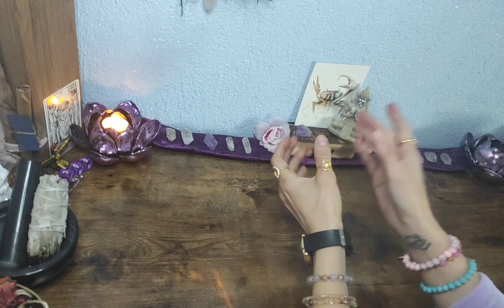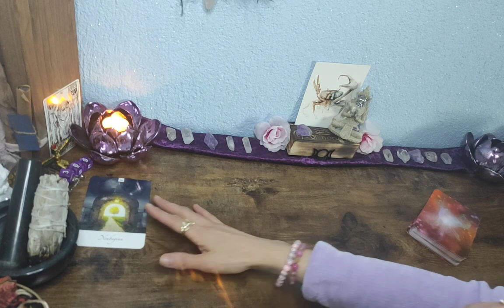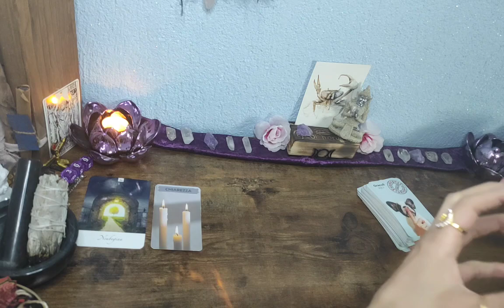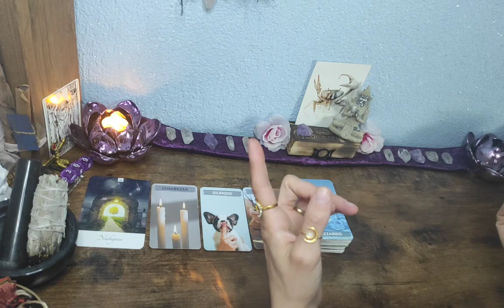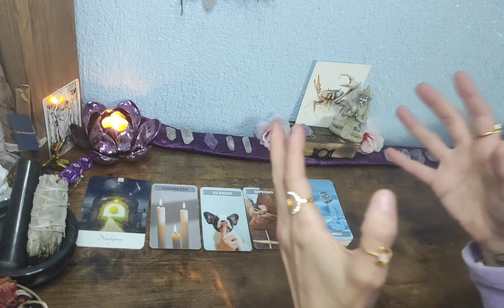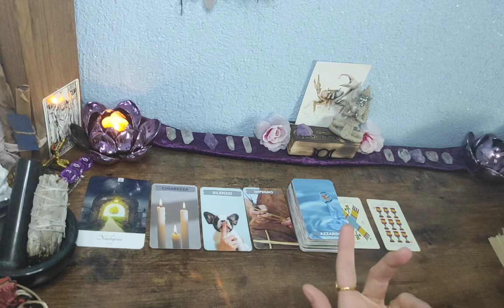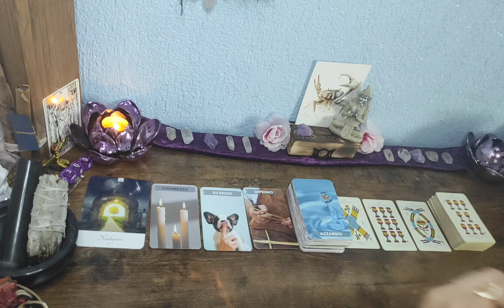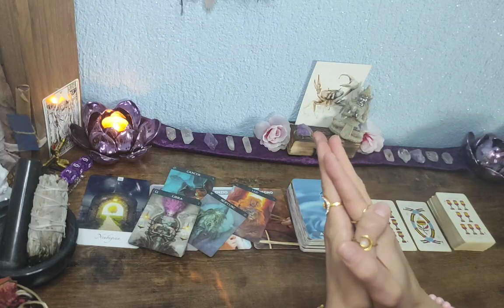☘️Krebs//Welche Überraschung erwartet dich demnächst 💝Zeitlos